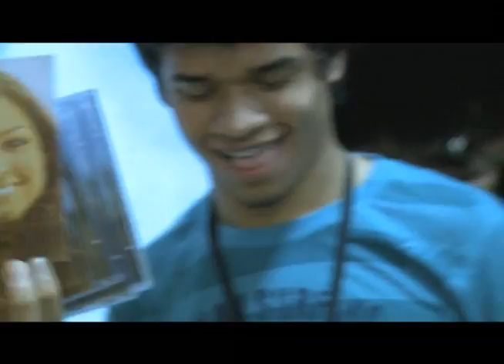Caixa de Música - Williams Costa Jr - Parte 06 de 06